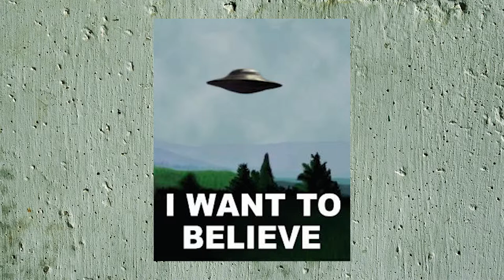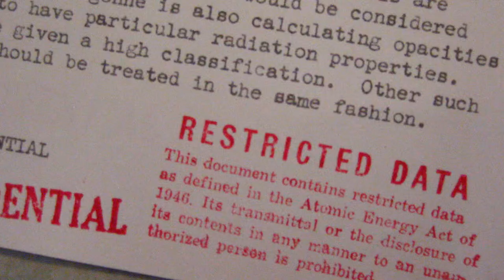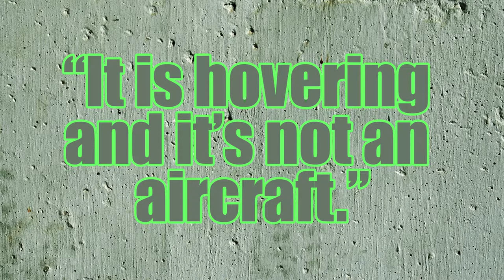Top 5 Pieces of UFO Evidence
Although the very nature of UFO's means no one can definitively say what they really are, people can speculate. Apparently we are regularly getting visitors from other planets. Do you believe that? James rounds of the more bemusing UFO cases on record.